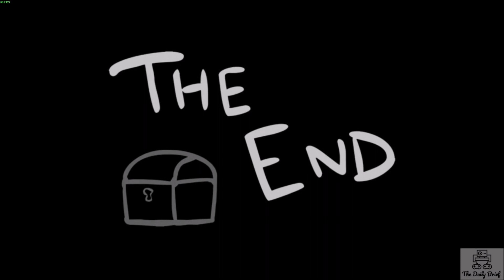The Binding of Isaac: Rebirth (The Forgotten)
Hey guys! Join Bulma and Pip today as we channel our inner Alice and eat all the mushrooms that make us tiny! lots of topics, from scary movies to video game favorites, all while checking out the brand spankin new character added in a recent update!